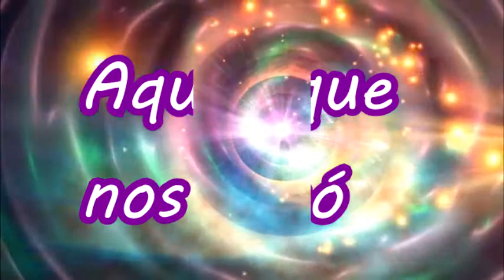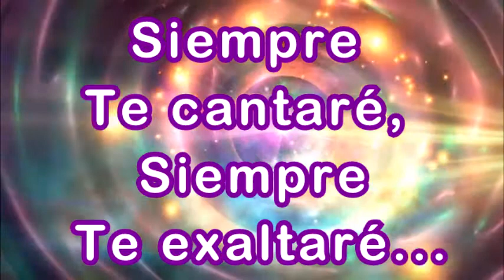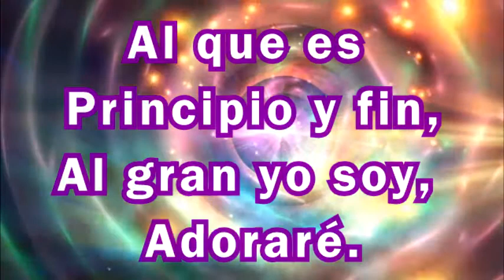Aquel que nos amó - Luis E Espinoza - Musica Cristiana Con Letra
♫A Jesús mi Señor,
Resplandor de la gloria de Dios
A Jesús mi gran Rey
Alabanza y honra daré ♫